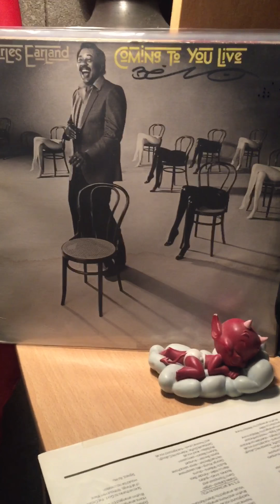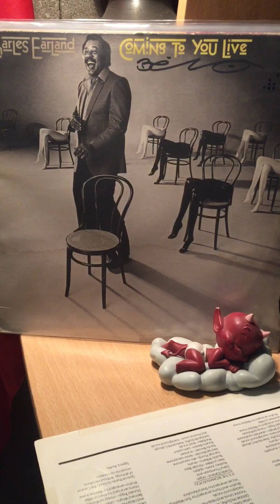Charles earl and-it’s the woman in you